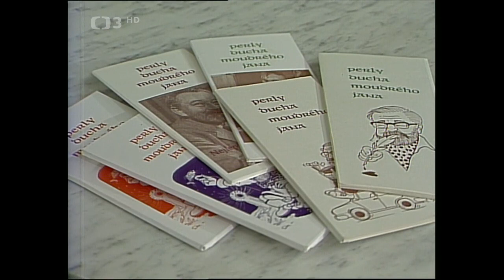Klub přátel dechovky ❖ Zábavný magazín určený především příznivcům dobré dechovky (1995)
Mistříňanka
Zdounečanka
Veselané
▪︎Zábavný magazín určený především příznivcům dobré dechovky (1996). Režie R. Tesáček